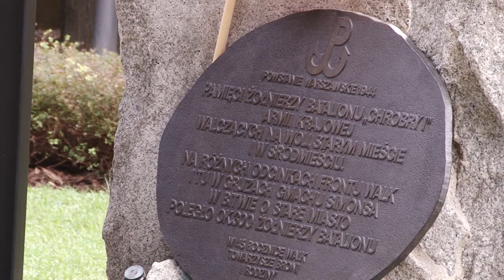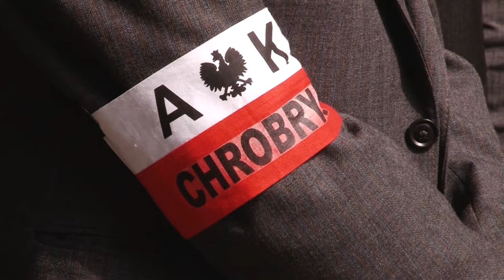Msza św. przy głazie Batalionu „Chrobry 1”.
Przed ołtarzem polowym w Parku Krasińskich zgromadzili się dziś powstańcy warszawscy, by modlić się za swoich kolegów i koleżanki, którzy tu znaleźli miejsce swojego ostatniego spoczynku. Na zawsze pogrzebani w piwnicach zbombardowanego Pasażu Simonsa. Zginęło tu około 300 żołnierzy AK; po wojnie udało się ekshumować 99 ciał, z czego zidentyfikowano 23 ciała